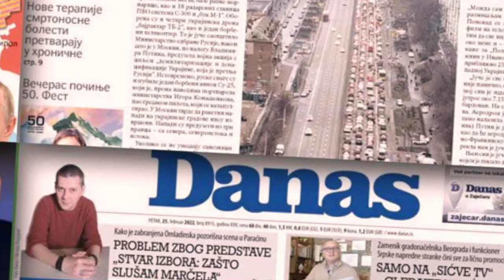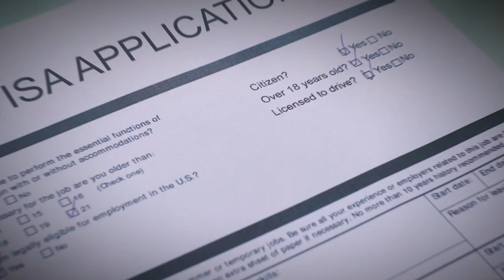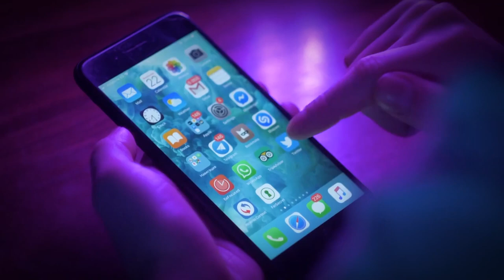The WORST CASE Scenario for Russia After War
In today's special episode I want to speculate about the potential scenarios for Russia after this "Special Military Operation" is over. And this time, we will go over the worst case scenario for Russia after war.